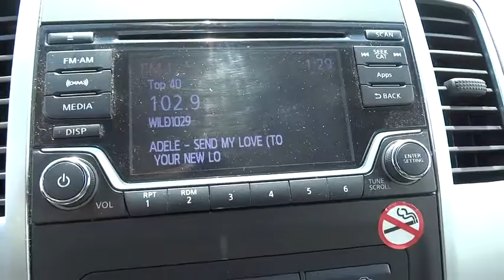2016 Nissan Frontier Reno, Sparks, Lake Tahoe, Mammoth, Northern Nevada PH2469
2016 Nissan Frontier

4WD. Gasoline! Crew Cab! How tempting is the fuel economy of this attractive 2016 Nissan Frontier? This truck will allow you to dominate the road with style and get wonderful gas mileage while you're at it. This vehicle comes with a 90 day or 3,000 mile limiited powertrain warranty!!  This vehicle is NOT sold as-is!!!